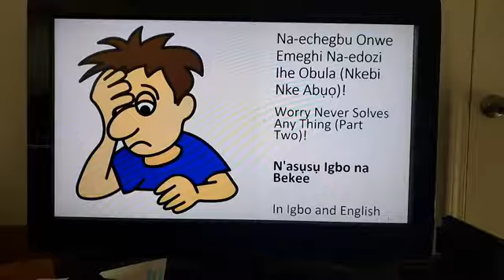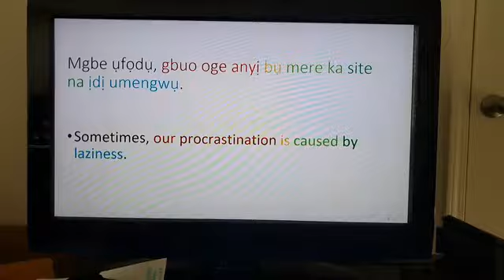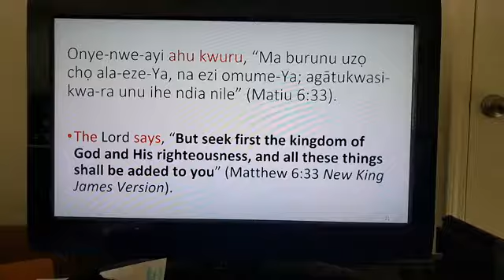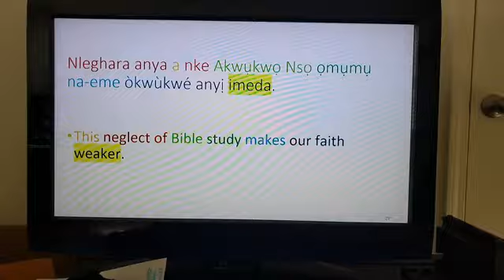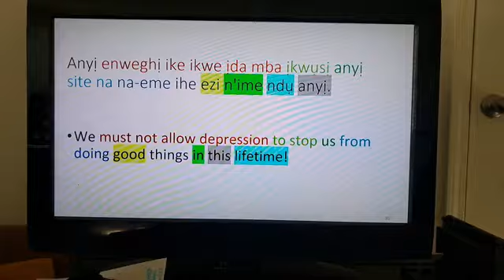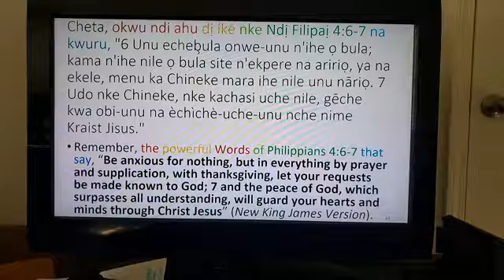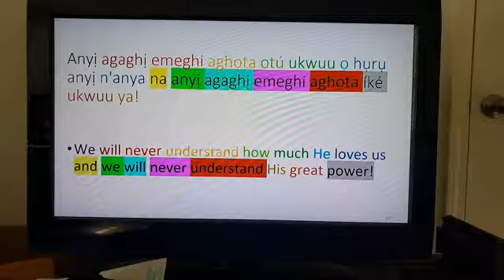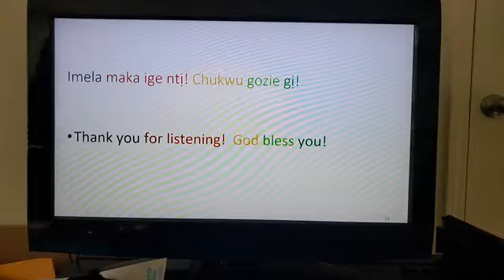Na-echegbu Onwe Emeghị Na-edozi Ihe Obula (Nkebi Nke Abụọ) - Worry Never Solves Anything Part 2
Na-echegbu Onwe Emeghị Na-edozi Ihe Obula (Nkebi Nke Abụọ) - Worry Never Solves Anything Part 2...N'asụsụ Igbo na Bekee - In Igbo and English

309 Henry Street
Gadsden, Alabama, USA 35901